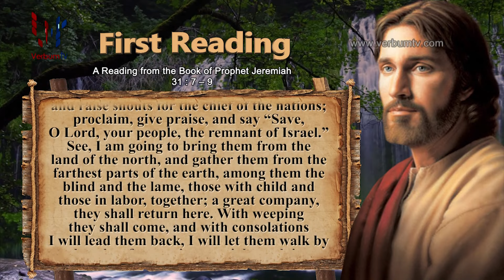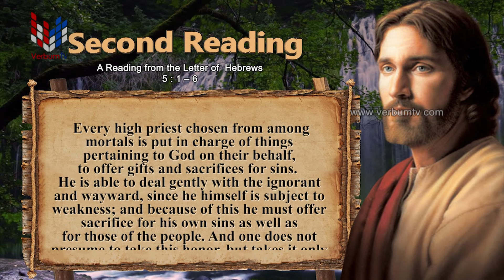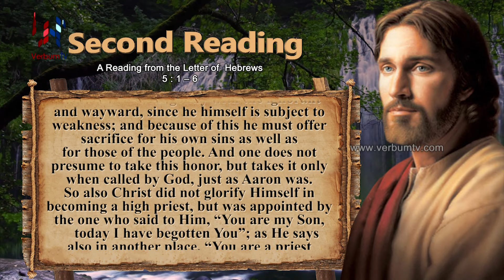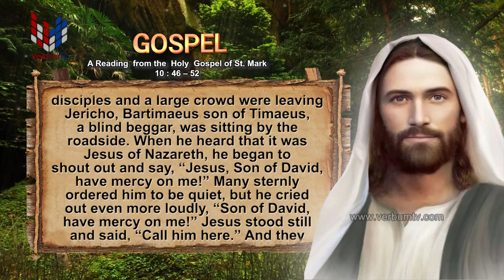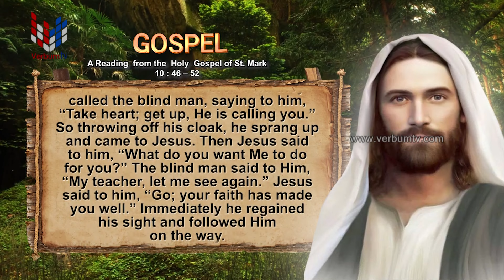SRI WACHANAYANO (ශ්‍රී වචනයාණෝ) ENGLISH - EP 3372 - 27 10 2024